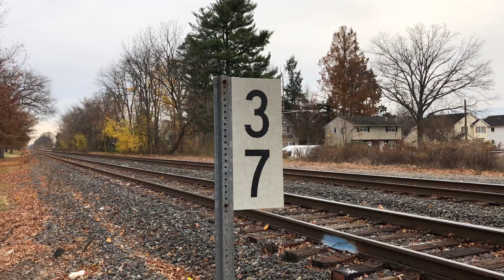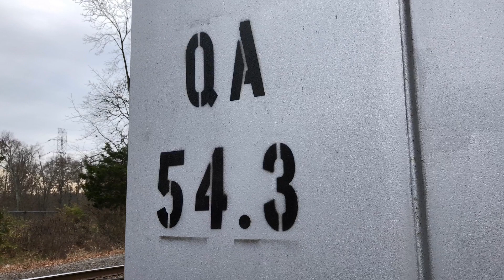Norfolk Southern & CSX Manville/Hillsborough NJ Action!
Awesome morning in Manville, NJ on the Norfolk Southern Lehigh Line.

First up was NS 21M with some foreign power heading west followed by NS 11N with autoracks.

The garbage train NS 62V comes east with NS 212 hot on its heels. You really have to watch out for those eastbound trains here, they sneak up on you!

To close the morning out on the Norfolk Southern side of town, it's NS 211 heading west.

After a quick lunch I wanted to catch a few CSX on the Trenton Subdivision in nearby Hillsborough, NJ just a few minutes away from the Lehigh Line in Manville.

Eastbound CSX I032 & Q410 were both recorded at the Sunnymead Road crossing heading into CP MEAD.

0:00 Location
0:04 NS 21M
1:22 NS 11N
3:48 NS 62V
6:27 NS 212
8:10 NS 211
11:41 Sunnymead Crossing QA-54.3
11:46 CSX I032
14:18 CSX Q410